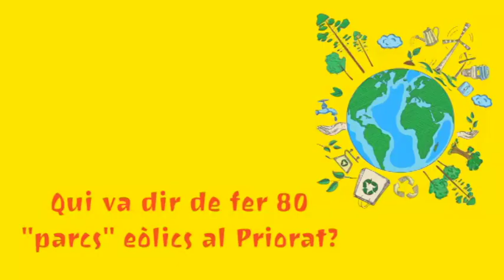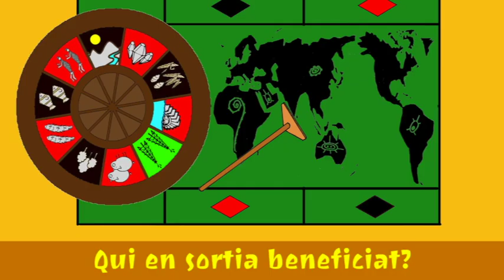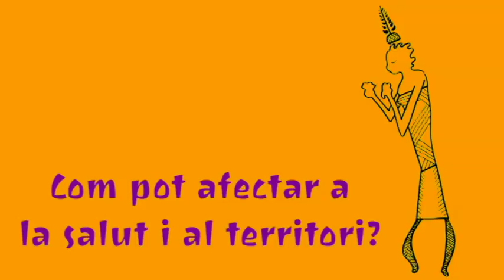Roser Vernet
Roser Vernet Anguera (El Masroig, 1955), filòloga i activista cultural i social. S'inicia en l'activisme en les reunions de joves del Priorat i les terres de l'Ebre al voltant de la lluita antinuclear els darrers anys del franquisme. Després s'integra al Front Nacional de Catalunya i de 1977 a 1984 ha d'exiliar-se a París, Bèlgica i la Catalunya Nord.

Al llarg dels anys ha participat en diferents entitats i plataformes de defensa del territori, especialment en la Plataforma en Defensa del Priorat. Des del 2008 és coordinadora de l'Associació Prioritat, entitat que aglutina el teixit sociocultural i econòmic del Priorat al voltant dels valors del paisatge cultural agrari i impulsa la candidatura del Priorat a Patrimoni Mundial de la Unesco. El 2012 forma part de la candidatura de la CUP a les eleccions al Parlament de Catalunya per Tarragona.

Com a escriptora ha estat membre del col·lectiu Ofèlia Dracs i membre de la junta de l'Associació d'Escriptors en Llengua Catalana. Actualment és presidenta de l'associació Centre Quim Soler, la literatura i el vi, que té la seu al Molar, que organitza activitat que vinculen la literatura amb el territori, com el projecte Priorat en Persona i difòn l'obra de l'escriptor Quim Soler, que fou el seu company, mort el 1993.

El 2018 rep la Creu de Sant Jordi “Per la seva tasca com a directora del centre Quim Soler a El Molar, a la comarca del Priorat, des d'on treballa per preservar l'obra i la memòria del reconegut escriptor. Alhora, hi desenvolupa projectes culturals que relacionen els mons de la literatura i del vi en un sentit ampli i amb la voluntat de vertebrar, singularment, el patrimoni cultural del territori".